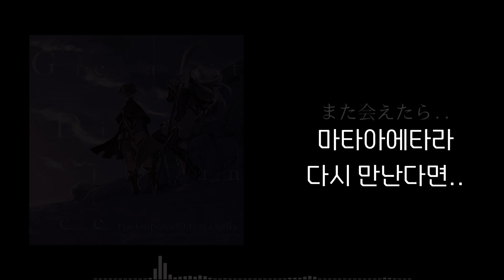ryo (supercell) feat. chelly - Last song 한국어 가사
한국어 번역이 없어서

폰트

엘리스디지털배움 서체

Always Special thanks to SEOUK, Dongju Kim